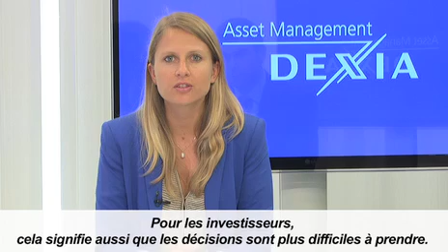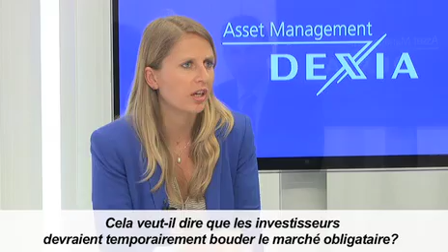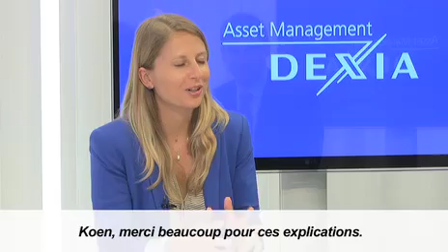Outlook Mid-Year 2012 by Koen Van de Maele, Global Head of Fixed Income Management at Dexia AM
Koen Van de Maele, Global Head of Fixed Income Management at Dexia Asset Management, shares his point of view regarding the bond market for the second half of 2012.

The sovereign debt crisis in Europe has led to a significant rise in prices for government bonds of high quality. Long-term rates of developed countries have reached record lows while these countries are facing an increasing debt burden at the same time. Government bond bubble for some, impending crash for others. What can be anticipated moving towards the end of year?